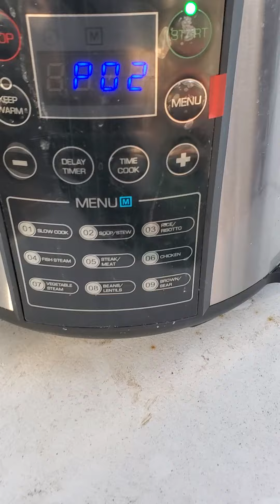April 15, 2021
larb pet